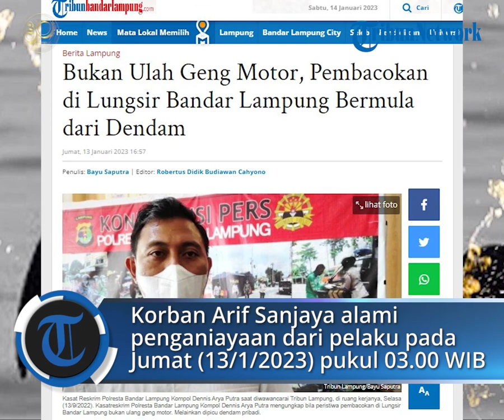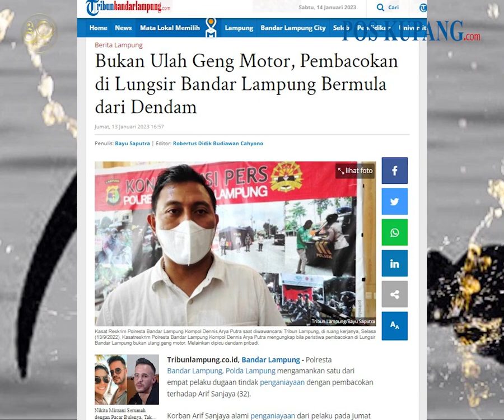Dendam Karena Dicekoki Miras, Bacok Pelaku dengan Celurit di Lungsir Bandar Lampung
POS-KUPANG.COM -  Polresta Bandar Lampung, Polda Lampung mengamankan satu dari empat pelaku dugaan tindak penganiayaan dengan pembacokan terhadap Arif Sanjaya (32).

Korban Arif Sanjaya alami penganiayaan dari pelaku pada Jumat (13/1/2023) pukul 03.00 WIB di Lungsir Jalan Diponegoro, Telukbetung Utara, Kota Bandar Lampung, Lampung.

Kasat Reskrim Polresta Bandar Lampung Kompol Dennis Arya Putra mengatakan bila pihaknya mengamankan satu dari empat pelaku penganiayaan, yakni NA (19) warga Sumur Batu, Kecamatan Telukbetung Utara, Bandar Lampung.

Menurut Dennis Arya Putra, peristiwa penganiayaan yang dilakukan NA sempat dikait-kaitkan dengan geng motor. Akan tetapi, menurut Dennis Arya Putra, kejadian itu merupakan pertikaian antara pribadi pelaku dengan korban. Sabtu 14 Januari 2023 (POS-KUPANG.COM,Tribunlampung.co.id)

VPO             : Jocc